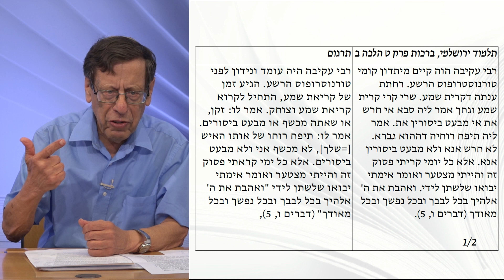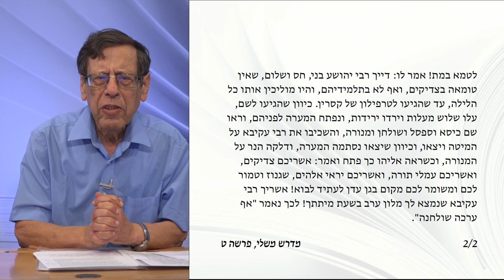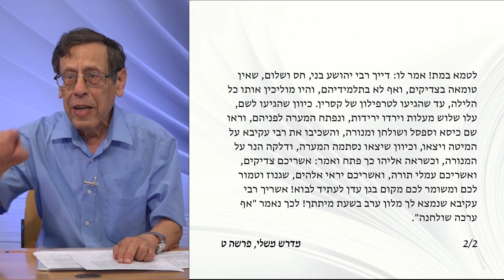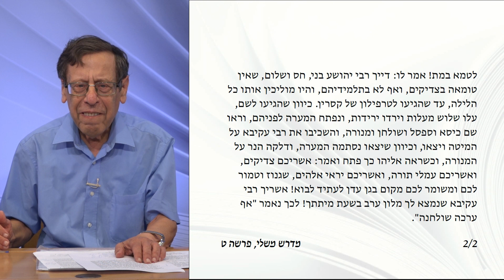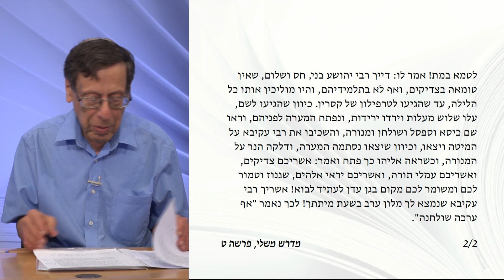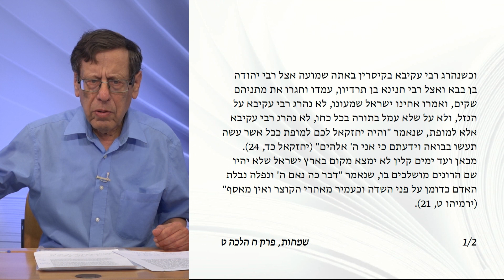רבי עקיבא: הדמות והדימוי לדורות | שיעור 5 - גזרות מלכות, קידוש השם ומרד בר-כוכבא | פרופ' ישעיהו גפני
אין חולק על מקומו והשפעתו המכרעת של רבי עקיבא על עולם המחשבה וההלכה היהודית. הזיכרון הקולקטיבי של דמותו מורכב מאגדות רבות, לעיתים אף סותרות, אך אין בכך למעט מהדימוי שהקנו לו הדורות כגדול החכמים.

בימי ספירת העומר, שבהם נוהגים דיני אבלות על מיתת תלמידי רבי עקיבא, תוקדש הסדרה לדמותו המופלאה של מי שמעיד עליו משה רבנו בפני הקב"ה: "יש לך אדם כזה ואתה נותן תורה על ידי?"

כל אחד מהשיעורים בסדרה זו יתמקד בכמה מקורות מכל מרכיבי ספרות חז"ל: המשנה, התלמודים והמדרשים. כמו כן נבקש להעיר על הרקע ההיסטורי-חברתי של המסורות שיעמדו במרכזו של כל שיעור.

ישעיהו גפני הוא פרופסור אמריטוס בחוג להיסטוריה של עם ישראל ויהדות זמננו באוניברסיטה העברית. תחומי מחקריו הם תקופת הבית השני, המשנה והתלמוד.